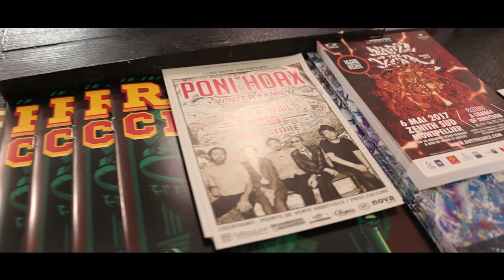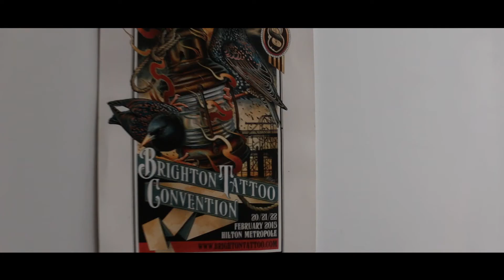Hasta Siempre Tattooshop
Colback a rencontré le staff d'Hasta Siempre, petit salon de tatouage du centre ville.

Crédit: Liqid X Kokane - Warp Zone

Colback©
Vektacity©